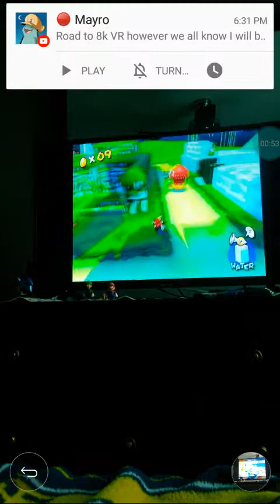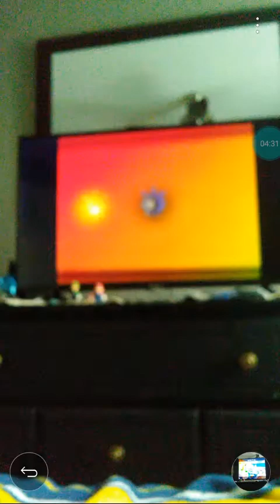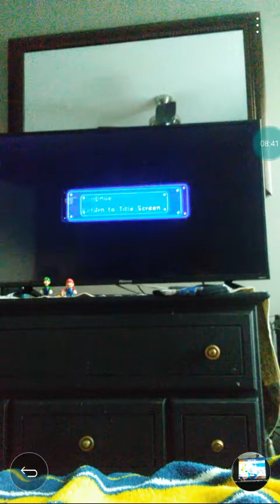Super Mario Sunshine Part 18- Pianta Village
Part 18. We do Pianta Village